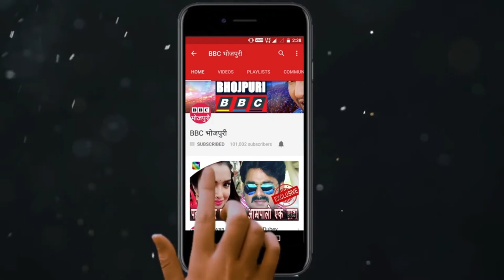GUNDA | OFFICIAL TRAILER | VINOD YADAV,ANJANA SINGH,SIKANDAR KHAN,GUNJAN PANT | BHOJPURI MOVIE 2019